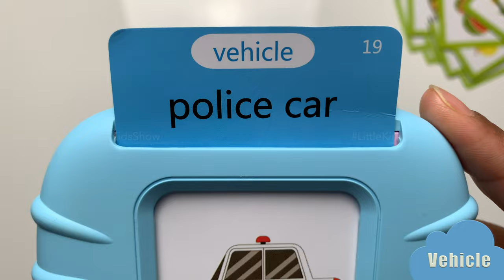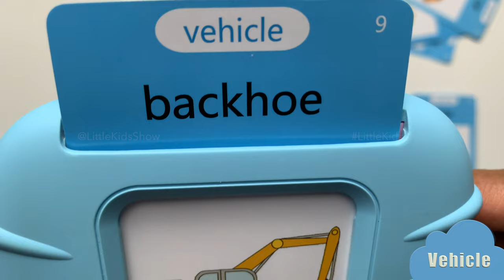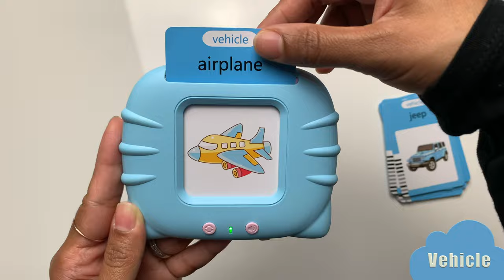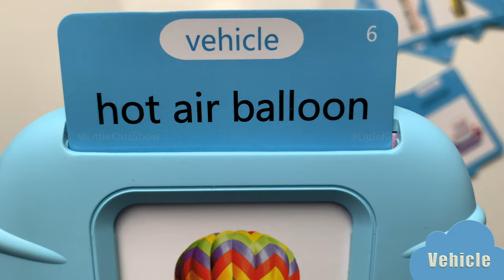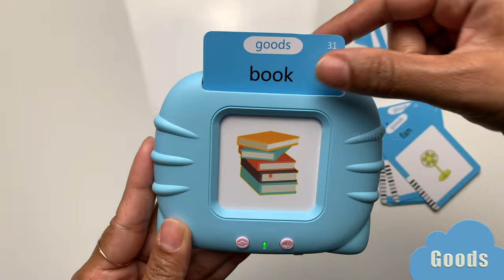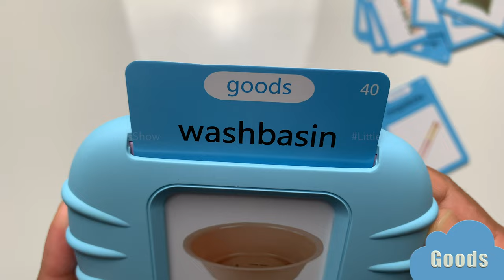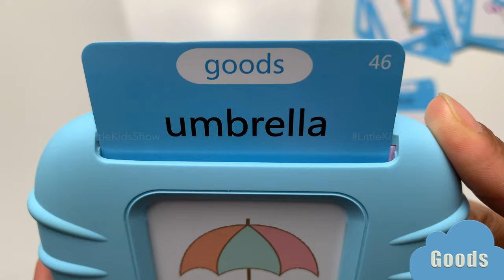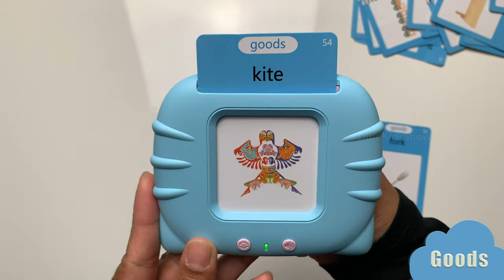Talking English Words Flash Cards for Kids: Educational Reading Toy Goods, Vehicle LittleKidsShow #4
🌟 Welcome to LittleKidsShow! In this fun and educational video, we're thrilled to present our Talking English Words Flash Cards for Kids: Educational Reading Toy. 📚🎉

🔤 These interactive flashcards are designed to make learning a delightful experience for your child, helping them develop essential reading and language skills, including words related to goods and vehicles. 🚗📦

👶 Watch as your little one explores a world of words, expanding their vocabulary and language proficiency. These flashcards cover a variety of topics, making learning engaging and enjoyable.

🎁 It's never too early to start your child's educational journey. Don't miss out on this fantastic learning tool.

TIME STAMPS:
00:11 Vehicle
10:21 - Goods